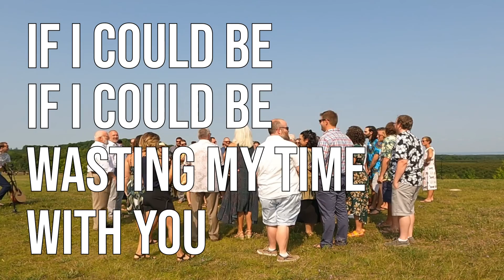Christine and Mike's Wedding // Part II // The Top of the World (Ceremony)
Join us at the Top of the World for the marriage of Christine and Mike! Bring a fan!

Video includes:
-Full Ceremony
-First Kiss
-Marriage Toast from Mike
-First Dance (For Once In My Life performed by John and Patrick Nowak)
-The Marital Vehicle

Video and editing by John and Jenny